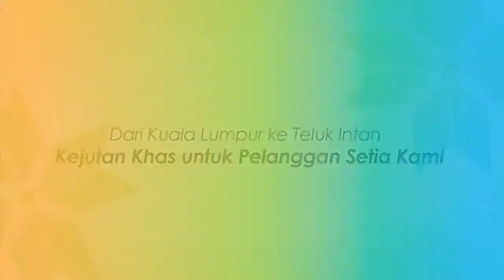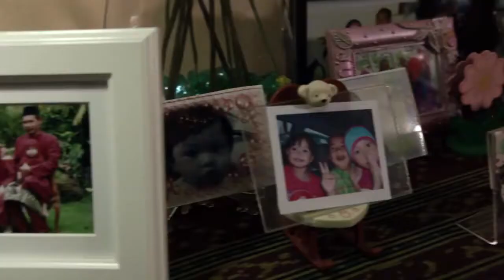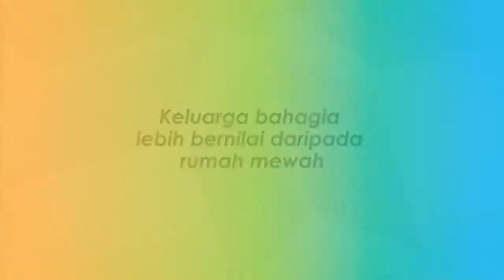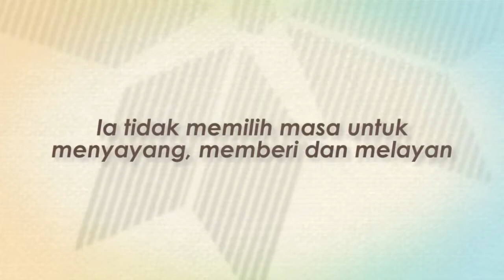Gene Martino RAYA 2012